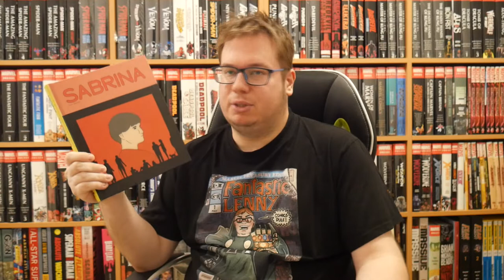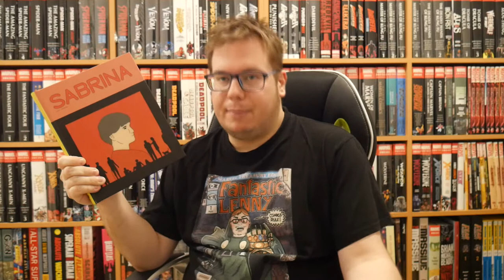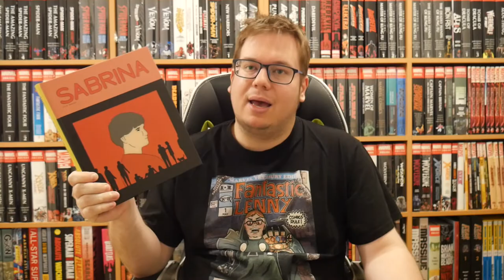Komiksy - Sabrina | Kam zmizela Sabrina?